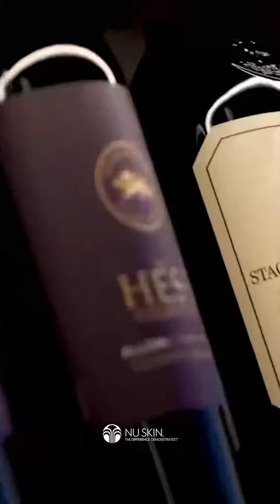Viaje de Éxito 2023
Vive experiencias alrededor del mundo 🌎 sin preocuparte por los gastos.